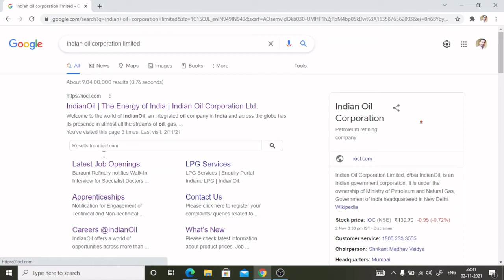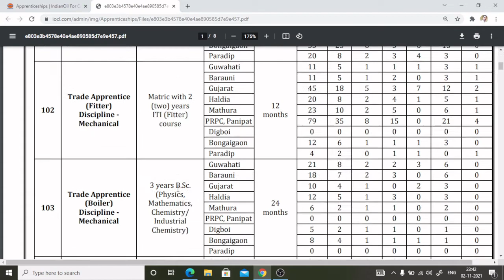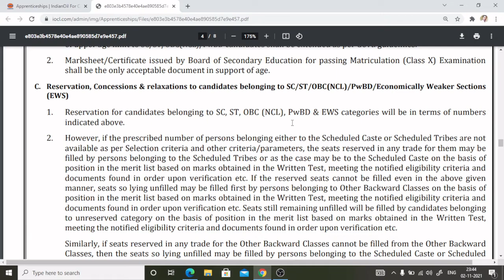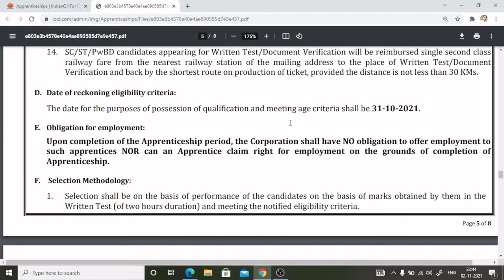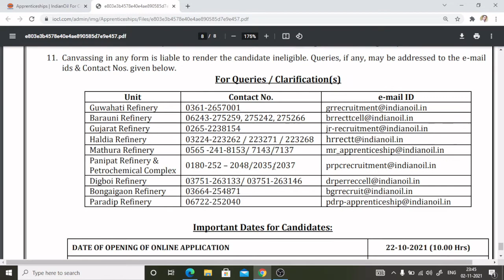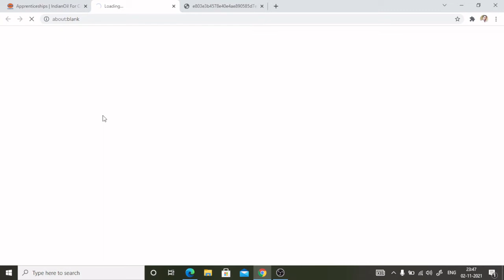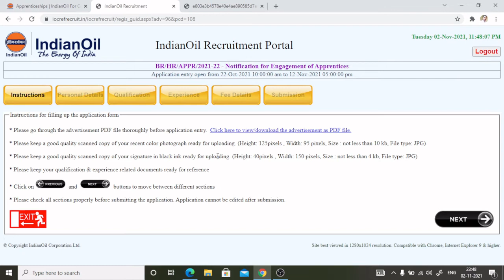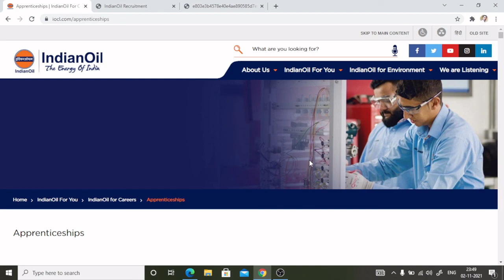Trade & Technician Apprentice Vacancy 2021/Indian Oil Corporation Limited (IOCL)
Important Dates.
Starting Date to Apply Online: 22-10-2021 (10:00 Hrs.)
Last Date to Apply Online: 12–11-2021 at 17:00 Hrs
Last Date for PWBD candidates to submit prescribed proformas for scribe thru Email (Refer Clause (10)): 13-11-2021
Tentative Date for Download Admit Card: 16 to 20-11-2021
Tentative Date for Written Test: 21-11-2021
Tentative Date for Deceleration of Written Test Result: 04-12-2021
Tentative Date for Document Verification: 13 to 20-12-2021

B.Sc. (Physics, Mathematics, Chemistry/ Industrial Chemistry)